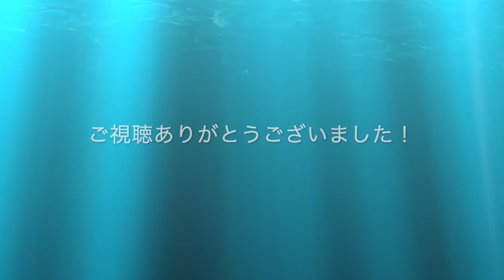フィンガー5コレクション【学習院大学 応援団 吹奏楽部 2019年度 定期演奏会】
2019年12月15日　学習院創立百周年記念会館正堂

「フィンガー5コレクション」
編曲:金山 徹

現在、学習院大学応援団吹奏楽部では、新入生を大募集中です！！

今年度の急募パートは、オーボエ・フルート・トランペット・バスクラリネットです。